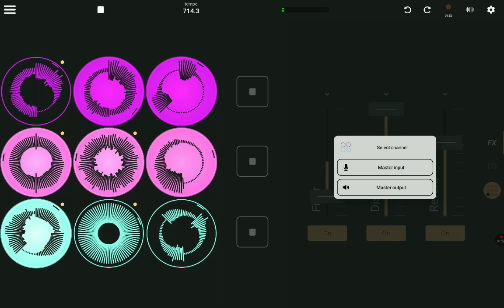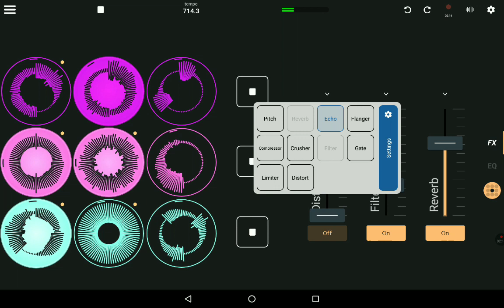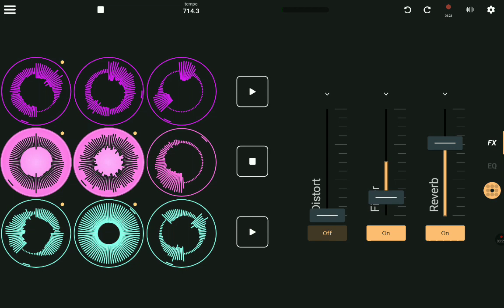KBA - Gone (DJ David Cover With Loopify App)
Enjoy crazy

original song by @KBAMusic It's one of my favorite loopers!